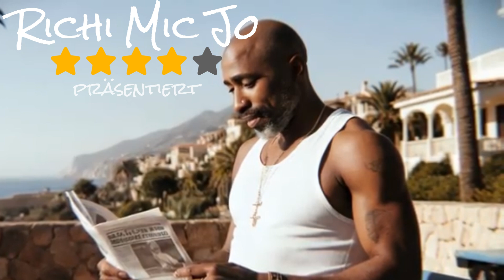A.I. 2Pac ft. Laim - Love Your Hood [Richi Mic Jo präsentiert 2Pac 53 Jahre]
Richi Mic Jo präsentiert ...